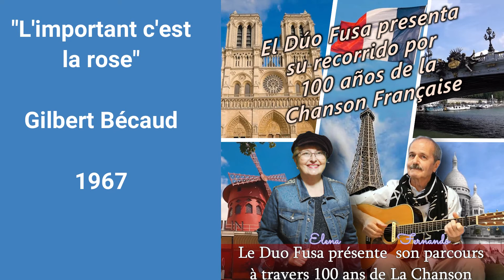L'important c'est la rose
Audio de los ensayos del ciclo de Chanson Française